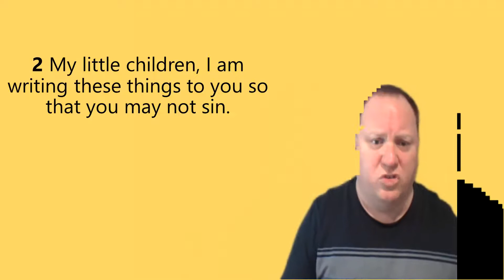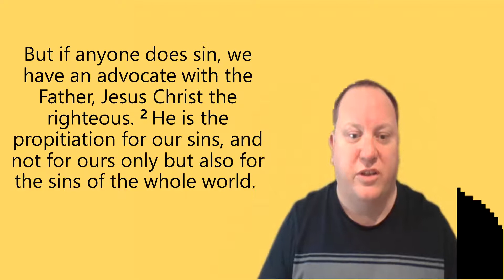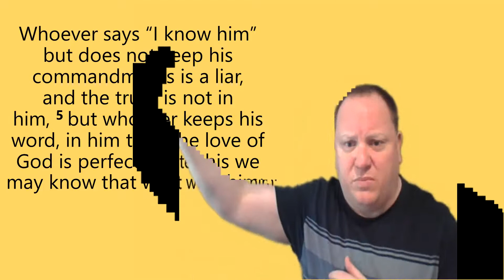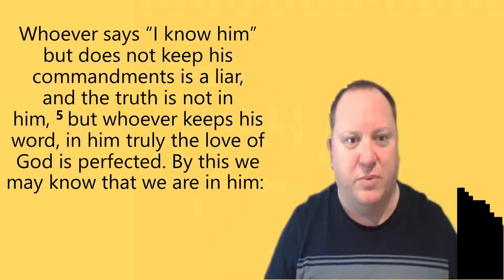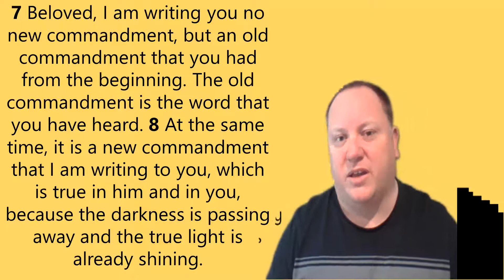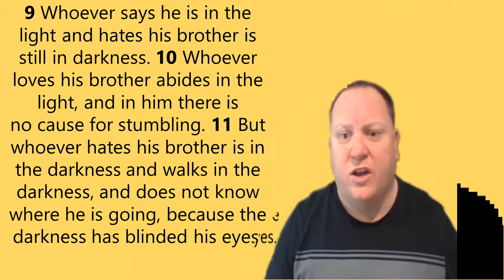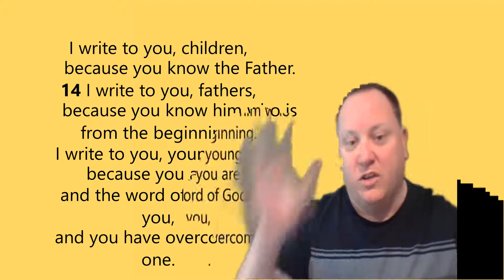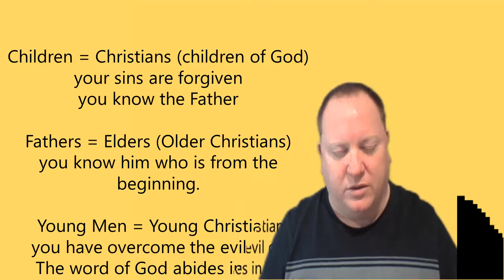Christian living lesson 4 teaching